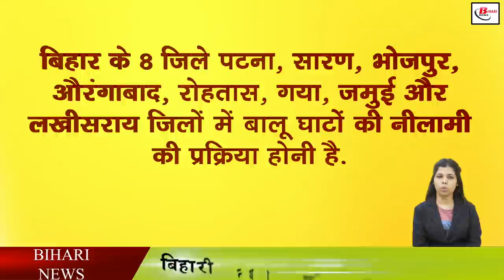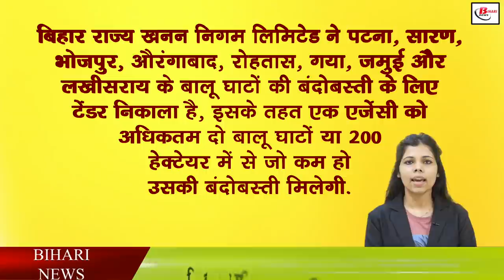पटना सहित 8 जिलों में इस समय से शुरू होगा बालू खनन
For a long time, there has been a complete stop on the process of sand mining in Bihar. But now the process of sand mining is being started in a phase wise manner, in this episode, sand mining has started recently in various districts of Bihar from October 1, while now sand mining in 8 districts including the capital Patna in Bihar will soon start. The Nitish cabinet had already approved the proposal of the Mining Department regarding the process of the project is about to begin. For your information, let us tell you that the process of auction of sand ghats is to be held in 8 districts of Bihar namely Patna, Saran, Bhojpur, Aurangabad, Rohtas, Gaya, Jamui and Lakhisarai districts. After getting the consent of the state cabinet, the Department of Mines and Geology has started preparations in this direction.